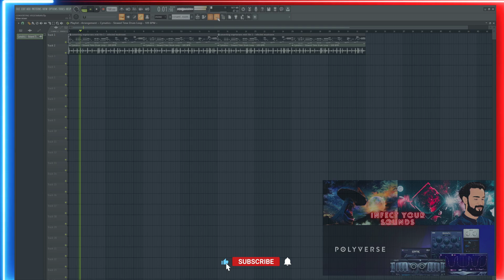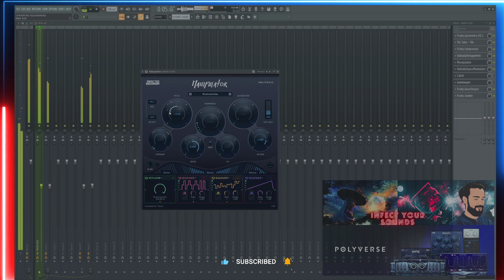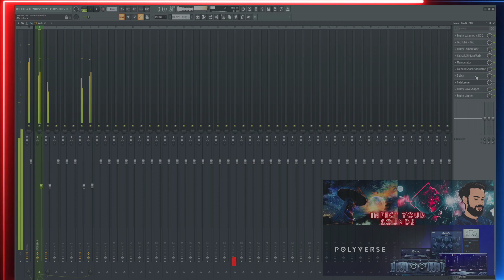Infected Mushroom - Polyverse Music Tools Demo!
Enjoy all my songs on Spotify!!

Also watch